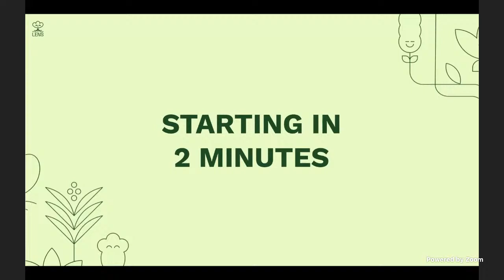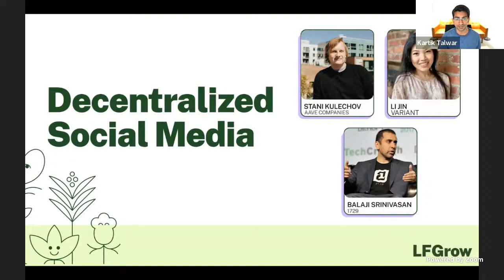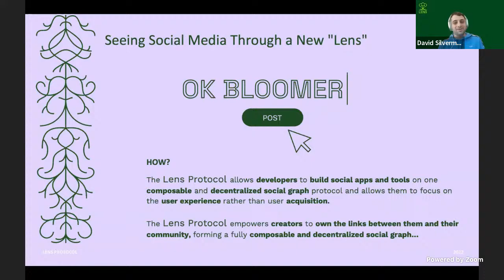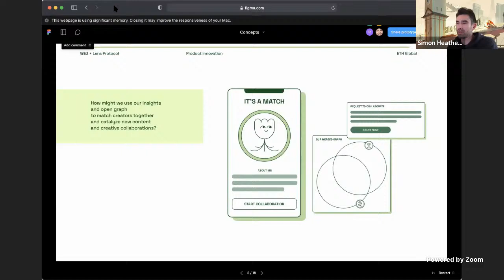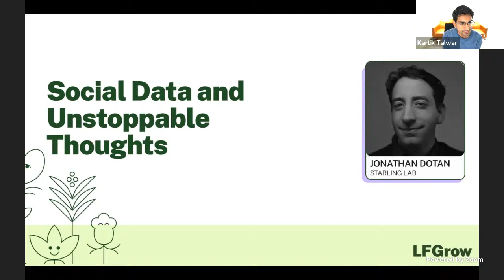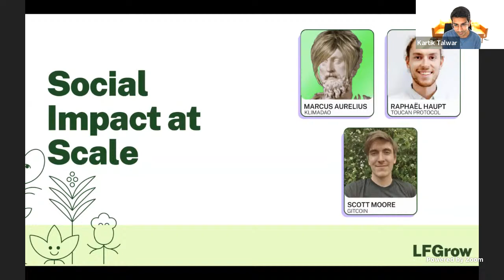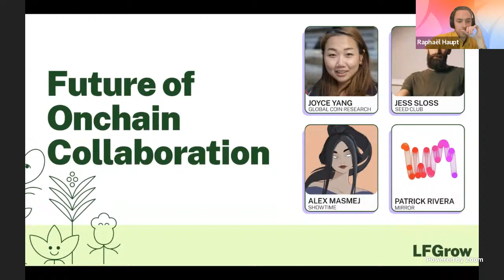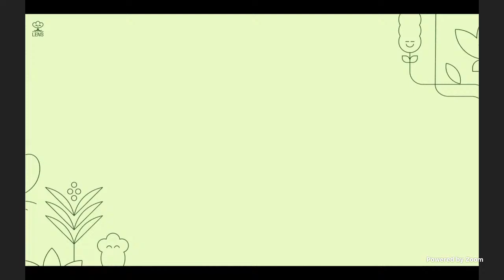Kick-off and Summit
Join us for the Kickoff and Summit for LFGrow, a two-week virtual hackathon aimed at builders interested in using Lens Protocol as the foundation to create a social platform with digital ownership-first experiences, tools for transparent moderation, censorship-resistant ways to publish and profit, and much more.